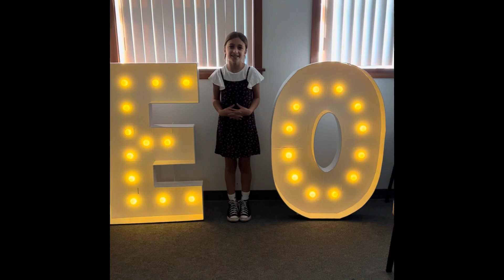MMM 10 October 2023